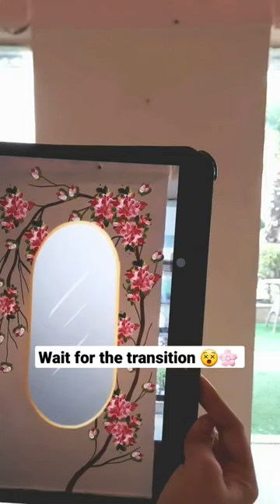Painted this Wall Mural as a Mirror Selfie Point